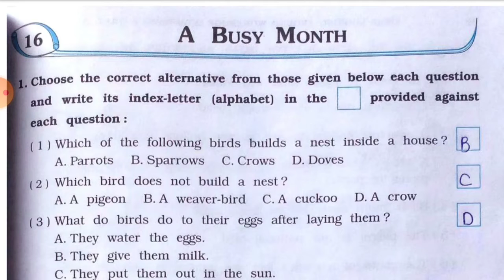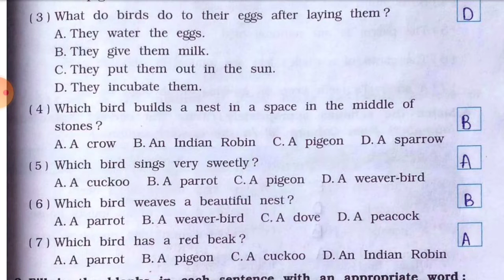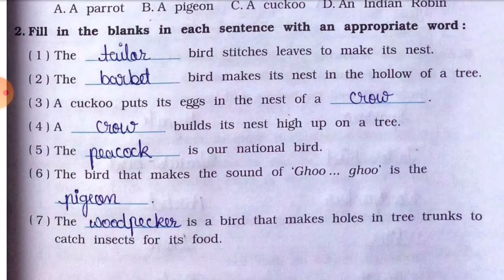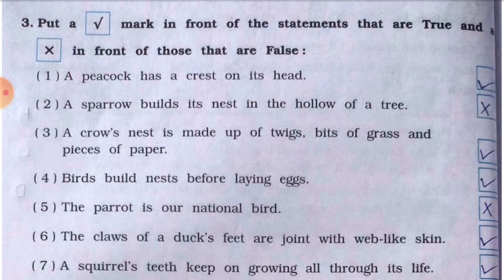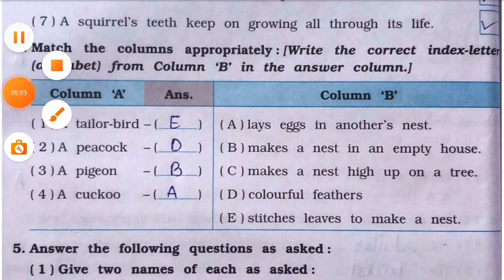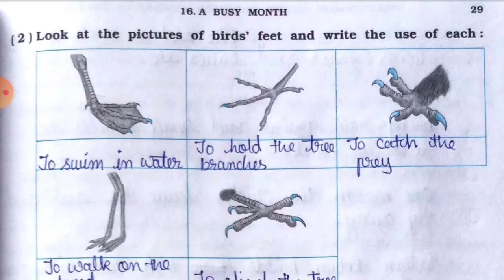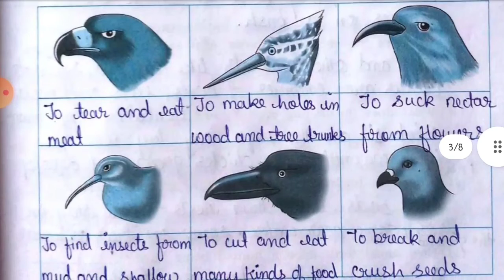Std-4 EVS | Ch:16 A Busy Month | Part 1 | Vikas Workbook Solution | Looking around | ncert